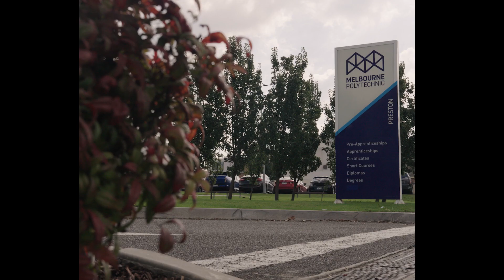JILLIAN MAGAT - Diploma of Information Technology - Outstanding Students 2024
JILLIAN MAGAT - Diploma of Information Technology - Outstanding Business, Advanced Manufacturing and Logistics Vocational Education Student of the Year 2024